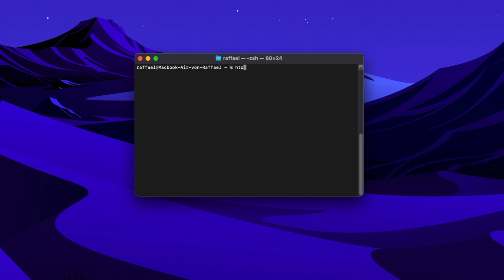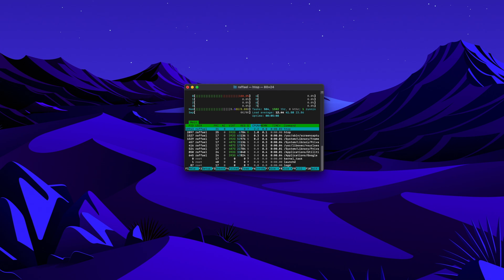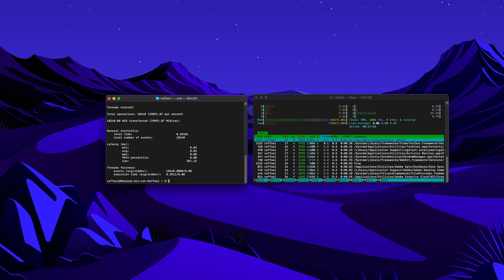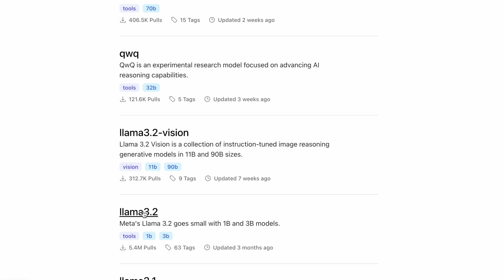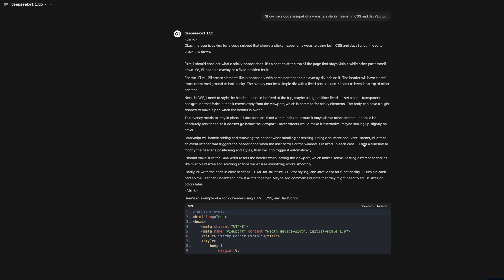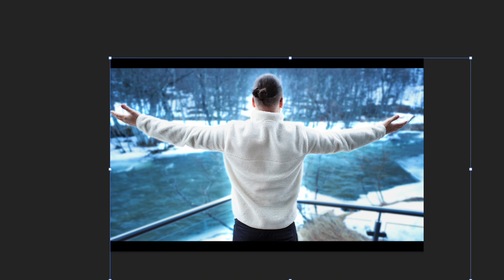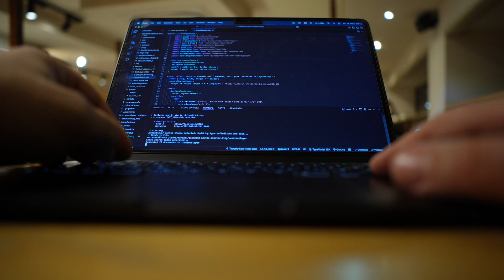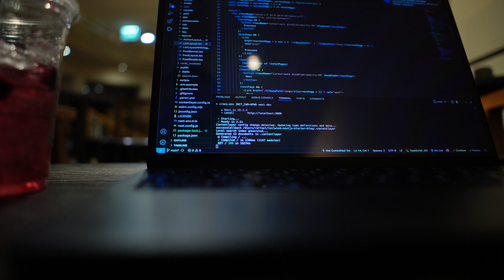M3 MacBook Air Long-Term Review – Upgrade to the M4?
💻 Apple has released the new MacBook Air with the M4 chip! But is the upgrade really worth it? Or is the MacBook Air M3 still enough for your needs? I've been using the MacBook Air M3 as my daily companion for six months now – time for an honest long-term review! 🎬💻

In this video, I share my experiences after half a year of intensive use: How does the M3 model perform in everyday life? Is the performance sufficient for programmers, students, and content creators? And is it worth upgrading to the new MacBook Air M4?

🔎 Topics in the video:
✅ MacBook Air M3 long-term review – How does the M3 hold up after months of use?
✅ Benchmark tests – CPU, RAM, SSD & everyday performance
✅ Programming experience – Next.js, Docker & LLMs (Ollama, Deepseek R1) on the MacBook Air M3
✅ Comparison with the M4 chip – What are the differences?
✅ Memory & performance – Is 8 GB RAM enough, or do you need more?

0:00 Intro & Configuration
1:15 Monitoring system resources with htop
2:11 Execution time with hyperfine
3:01 sysbench CPU
3:48 sysbench RAM
4:49 sysbench IO
5:50 Everyday tests (next.js, Docker, Open WebUI, Ollama, Deepseek R1)
6:19 Content Creation (Final Cut Pro, Adobe Photoshop)
9:02 Interim conclusion on M3 and brief comparison with M4
12:20 Is the upgrade to M4 worth it?

Installation: brew install htop

Installation: brew install sysbench

CPU test:
sysbench cpu --cpu-max-prime=20000 --threads=8 run

RAM test:
sysbench memory --memory-block-size=1M --memory-total-size=10G run

Disk test:
sysbench fileio --file-total-size=1G prepare
sysbench fileio --file-total-size=1G --file-test-mode=rndrw run
sysbench fileio cleanup

Installation: brew install hyperfine
Test run (Python loop):
hyperfine "python3 -c 'for i in range(10**7): pass'"

👉 Conclusion: The MacBook Air M3 is still a top choice for many users starting with programming! But if you need more power for memory-intensive tasks (like content creation, LLMs), upgrading to 16 GB RAM or to the MacBook Air M4 (with 16 GB RAM) might be the better options.